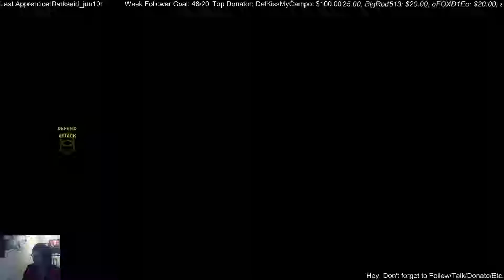Ugh... Whatever... The Last Of Us Online on PS4!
I do ok. :o

Links:

ADemonicShadow